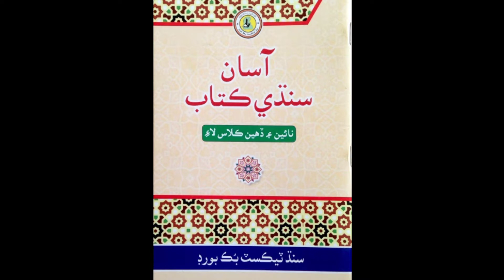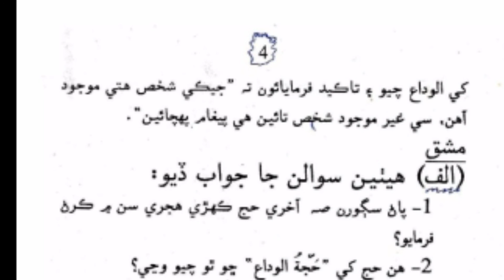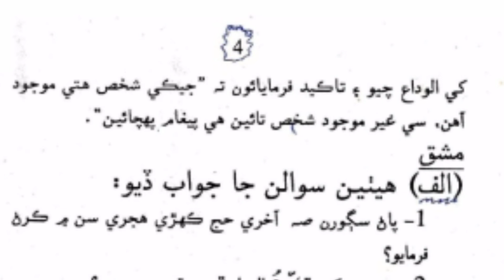Learn&Read Asan Sindhi of Class/grade:9(Chapter#:01) "Hajja-tul-wida waro khutbo" |Muhammad Aqib Gul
In this video/tutorial  you learn and read Chapter#:01 of sindhi of class:09 .
Chapter name is "Hajja-tul-wida waro khutbo"